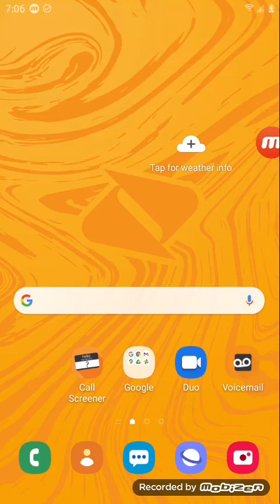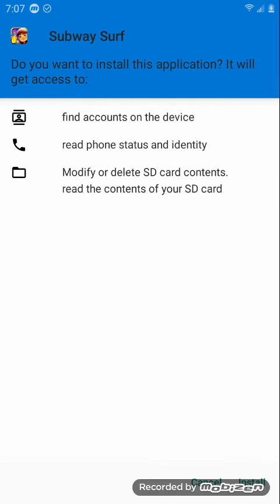How To Download Subway Surfers Old Version